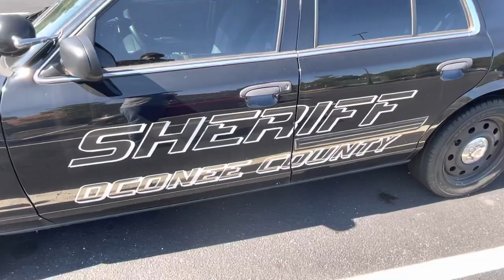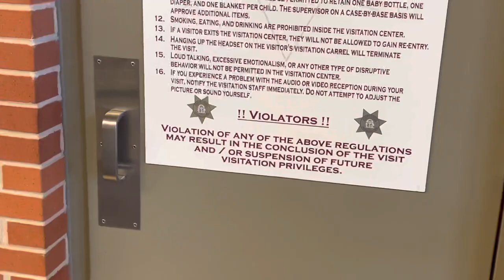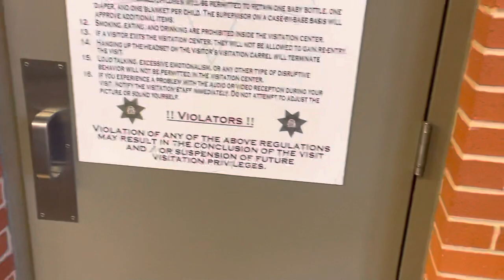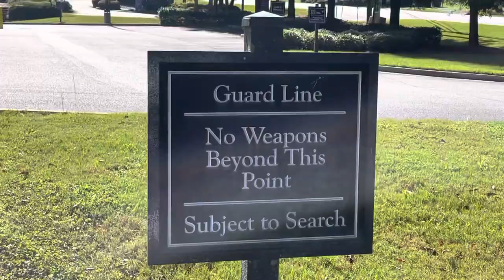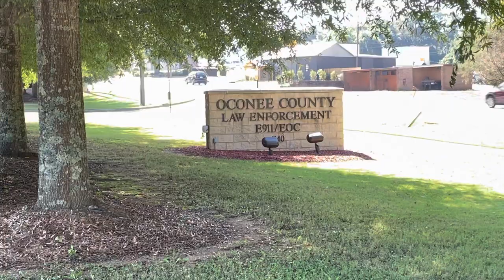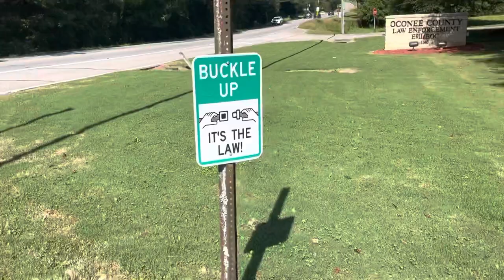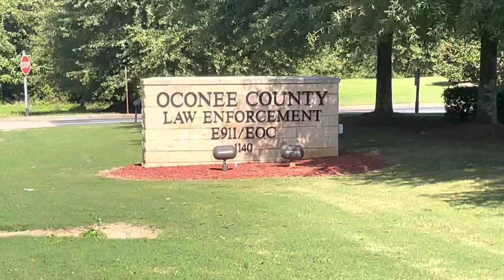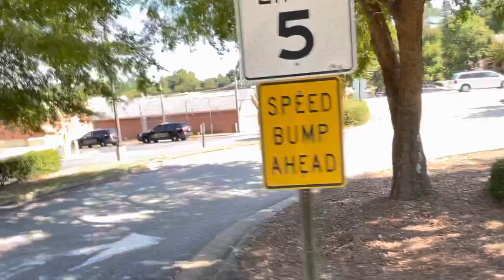First Amendment Audit FAIL: Rude, Tyrant, Public Servant: Oconee County Sheriff’s Office.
As soon as I walked into the lobby area the guy behind the tented out windows called his supervisor about me recording in public.